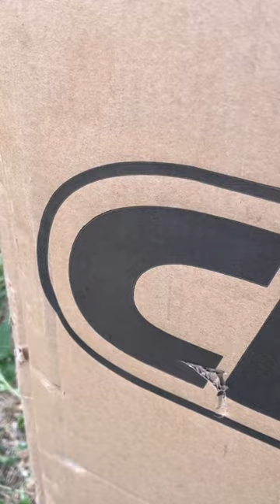Remorque Croozer 🐶✌🏻 aussitôt reçu, aussitôt montée, aussitôt testée 🥳🤪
Nous avons reçu notre nouveau petit. bolide après 9000 kilomètres de roulé avec la première croozer. En espérant que cette soeur jumelle nous offre autant de plaisir à parcourir nos kilomètres de vadrouille 👩🏻‍🤝‍👨🏼🐶🐱❤️‍🔥